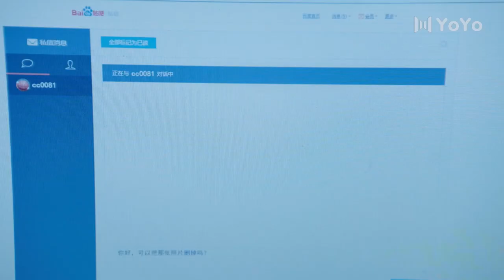She is my girl now, don't pester her anymore, stay away from her💟【ep9】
Drama Name: Closer To You 2

Hi! Finally you are here! Here you will see the best Chinese TV series clips. Your subscription is what keeps me .💖💖💖